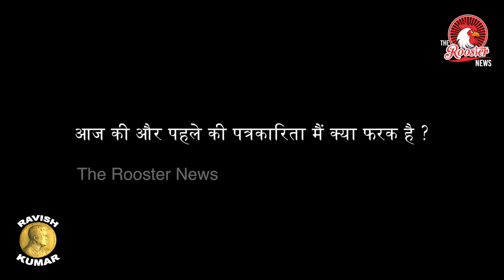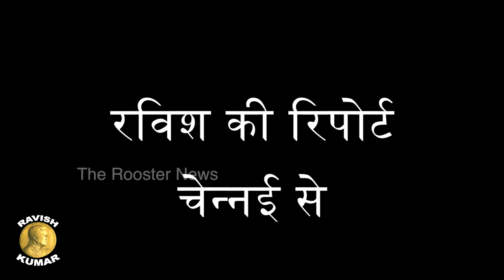Ravish Kumar को मिला Ramon Magsaysay Award | RAVISH KUMAR EXCLUSIVE INTERVIEW I NDTV Ravish kumar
The names of the winners of the 2019 Ramon Magsaysay award were revealed on Friday, and one of the five was NDTV journalist Ravish Kumar, who won the award for “harnessing journalism to give voice to the voiceless”. He is currently the managing editor of the Hindi news channel NDTV India.

Kumar has been associated with NDTV since 1996. Over the years, he has been associated with many impactful news reports, including the series on universities and on employment, reports on demonetisation and election ground reports, and, of course, prime time debates.

ADVERTISEMENT

Here are five examples of the kind of reports that have contributed to Ravish Kuma’s winning the Magsaysay.

वरिष्ठ पत्रकार रवीश कुमार को 2019 का प्रतिष्ठित रेमन मैग्सेसे सम्मान दिया जाएगा. रवीश कुमार के अब तक के सफ़र, चुनौतियों और लोकप्रियता पर उनसे बात कर रही हैं बीबीसी संवाददाता सर्वप्रिया सांगवान